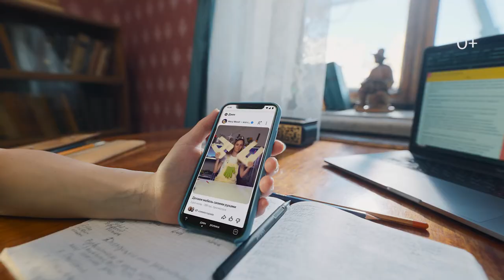Яндекс.Дзен запустил кампанию об увлечениях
Яндекс.Дзен вдохновляет людей на новые увлечения — этой идее посвящена рекламная кампания блог-платформы. Известные блогеры Дзена рассказали о своих хобби, а режиссер Александр Иринархов снял три ролика, герои которых нашли интересные занятия, просто увидев видео от блогеров площадки.